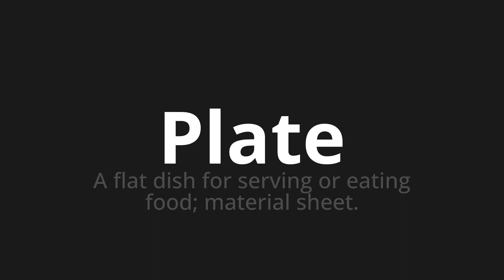How to pronounce Plate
Master the Pronunciation of 'Plate' - which means : A flat dish for serving or eating food; material sheet. 📝 with @PPrononciation 🎓🗣️ - [Your Guide to English]

Learn to pronounce 'Plate' perfectly in English with our easy and engaging tutorial by @PPrononciation! 📖📽️ In this comprehensive video, we provide you with native speaker examples 🗣️👂 and phonetic breakdowns 🎵 to ensure you get the pronunciation just right.

How to say Plate in English